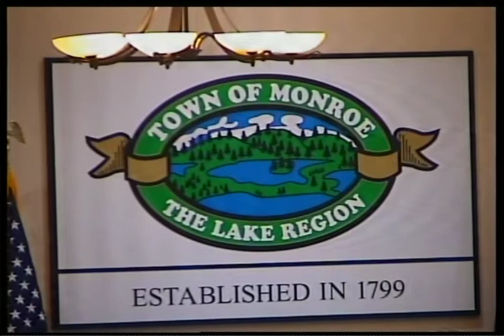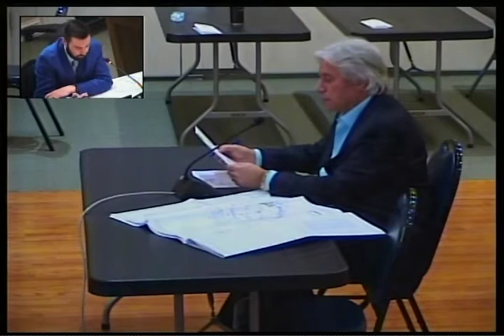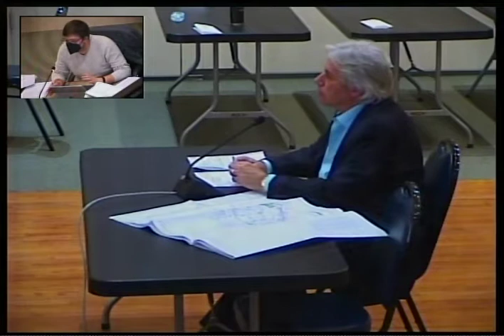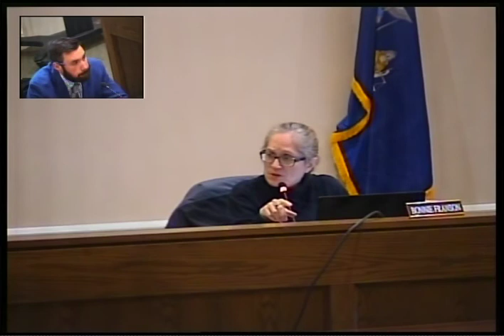MARCH 10 2022 PLANNING WS 1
THE MARCH 10, 2022 TOWN OF MONROE NY PLANNING BOARD WORKSHOP.